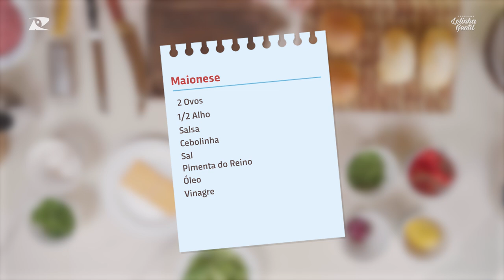Lanche de Linguiça Delicioso: Receita Rápida e Saborosa!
Neste vídeo, mostramos como preparar um lanche de linguiça incrível que vai deixar todos com água na boca. Ideal para uma refeição rápida, um churrasco ou um encontro com amigos!